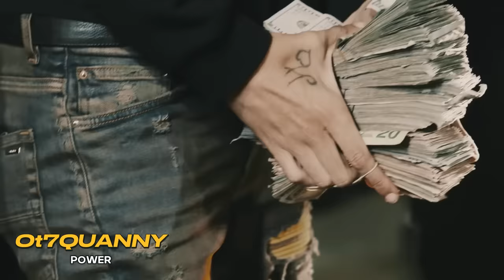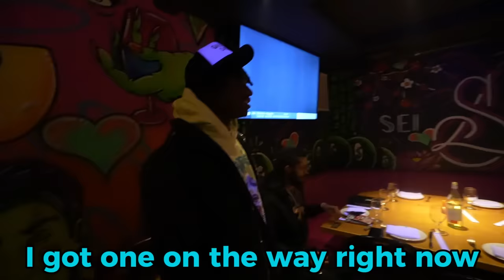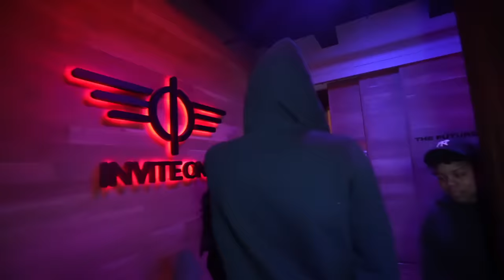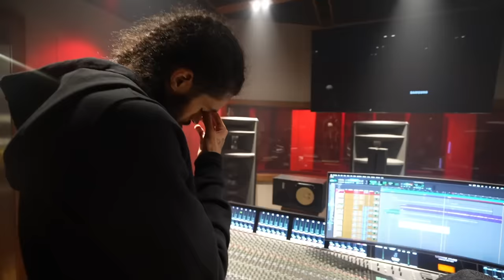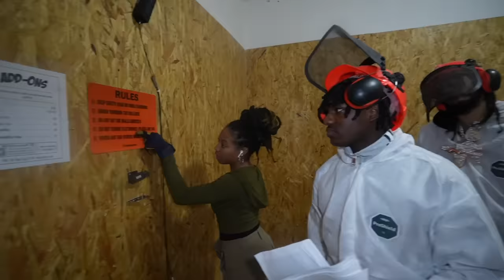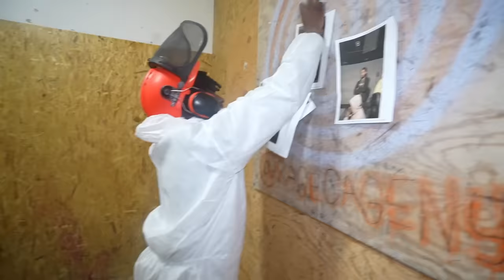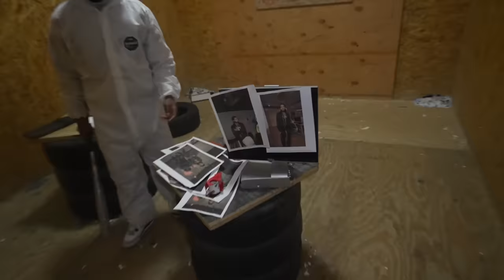Living With Ot7 QUANNY For 24 Hours!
Thank you PrizePicks for sponsoring this video. and use code BUBA to get an instant deposit match of up to $100!